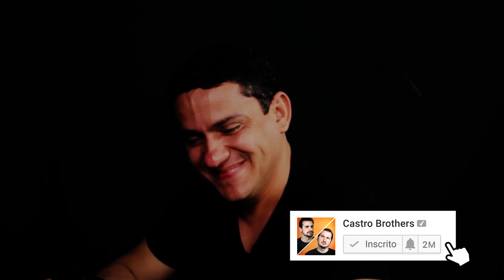Omelete (Érico Borgo, Aline Diniz, Luciano Amaral e Bruno Silva) e Wendel Bezerra - UTC 049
Vai ter vídeo todo dia em Abril!

Produção: Lorena Nascimento //
Assistente de Produção: Dayse Richffer //
Edição: Gabriel Barge e Ronnie Pedra//
Áudio: Bruno Menezes //
Finalização: Ronnie Pedra //